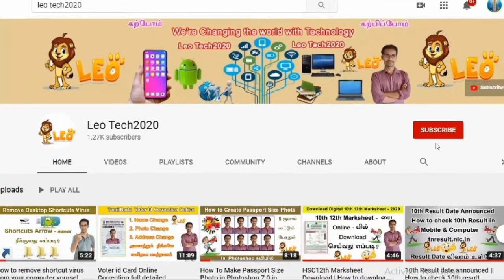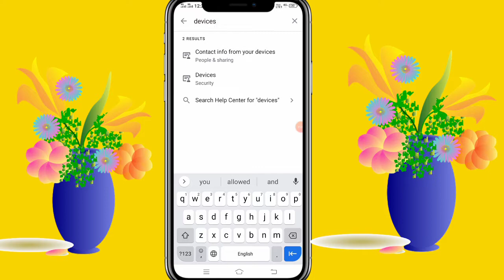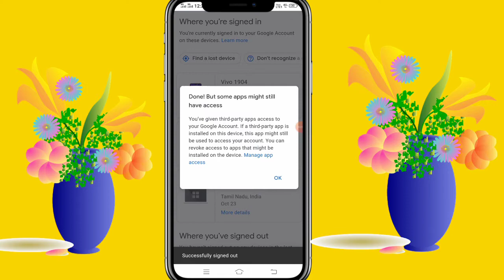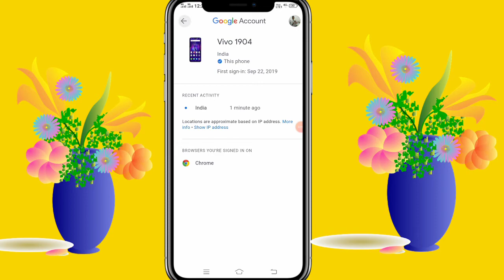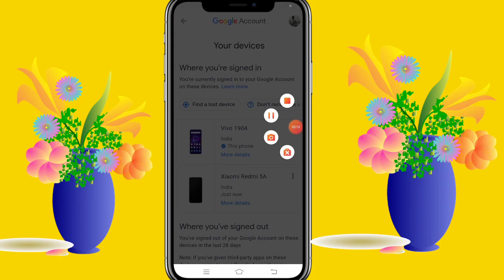How to Log out Gmail account from all other mobile device in tamil || Leo tech2020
Hello friends this video I am showing how to log out Gmail account from all other mobile device in Tamil
It is simple so follow the video step
Like Pannuga
Share Pannuga
Command Pannuga
How to Log out of Gmail Account on all other computer, how to logout my gmail account from other devices in android, gmail sign out of all devices,
sign out of all devices google from mobile, how to logout my gmail account from other devices in android, automatically sign out gmail, how to stay signed in to gmail, how to logout gmail accout from your mobile, logout forget device, How to Log out Gmail account from all other mobile device in tamil